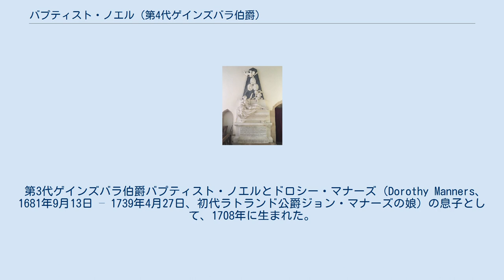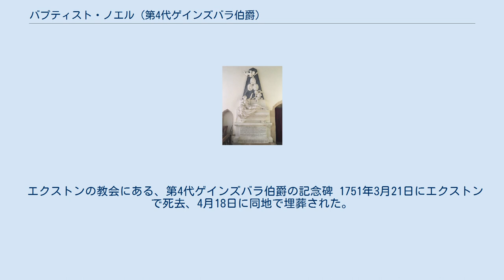バプティスト・ノエル (第4代ゲインズバラ伯爵)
ケンブリッジ大学セント・ジョンズ・カレッジ出身の人物
第4代ゲインズバラ伯爵バプティスト・ノエル（英語: Baptist Noel, 4th Earl of Gainsborough、1708年 – 1751年3月21日）は、イギリスの貴族。
1708年から1714年までキャンプデン子爵の儀礼称号を使用した。
トーリー党所属。
 第3代ゲインズバラ伯爵バプティスト・ノエルとドロシー・マナーズ（Dorothy Manners、1681年9月13日 – 1739年4月27日、初代ラトランド公爵ジョン・マナーズの娘）の息子として、1708年に生まれた。
1714年4月17日に父が死去すると、ゲインズバラ伯爵の爵位を継承した。
1718年よりイートン・カレッジで教育を受けた後、1724年2月26日にケンブリッジ大学セント・ジョンズ・カレッジに入学した。
 1728年、領地の猟場番人ウィリアム・チャップマンの娘エリザベス・チャップマン（Elizabeth Chapman、1707年頃 – 1771年12月13日）と結婚した。
ゲインズバラ伯爵が結婚した時点では厳密には未成年である上、猟場番人の娘との結婚であるためか、この結婚は1736年にようやく公表された。
2人は3男8女をもうけた。
 1730年1月23日に貴族院に初登院、1749年3月17日が最後の登院となった。
 エクストンの教会にある、第4代ゲインズバラ伯爵の記念碑 1751年3月21日にエクストンで死去、4月18日に同地で埋葬された。
息子バプティストが爵位を継承した。